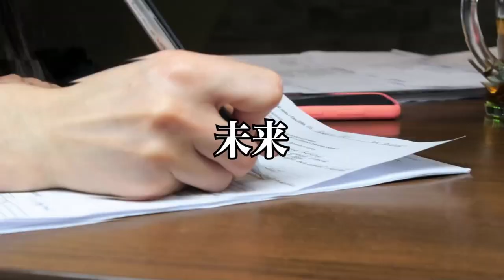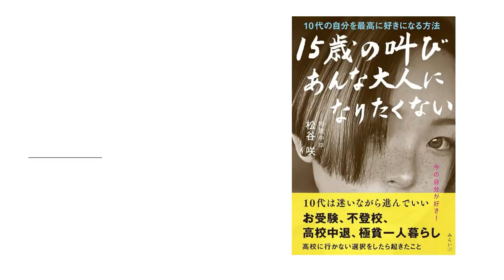釣り人生で運命が変わった話 Fishing success stories!!